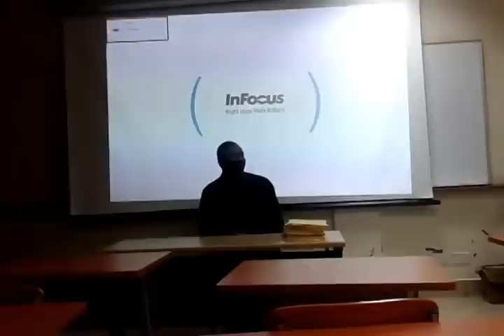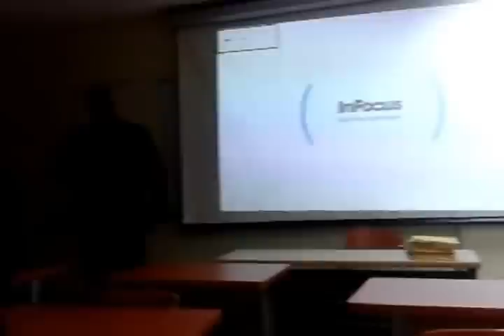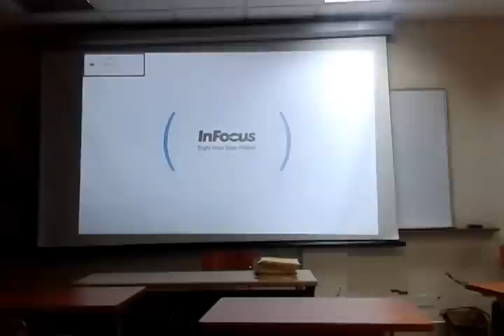Peter Oruka Odera's lecture on Sage Philosophy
Peter Oruka Odera's lecture on Sage Philosophy upon the invite on Prof.Ngala.